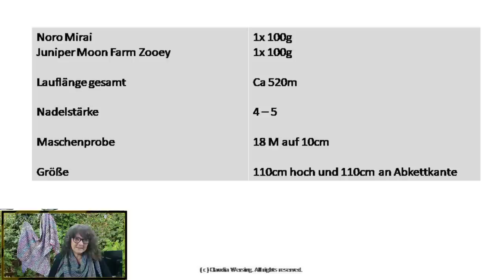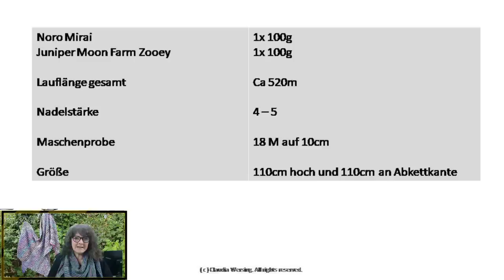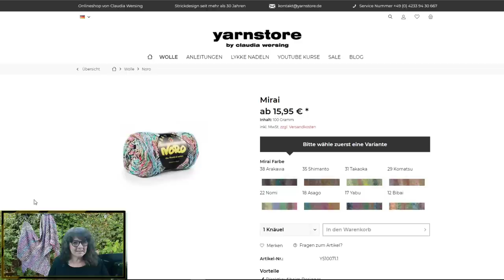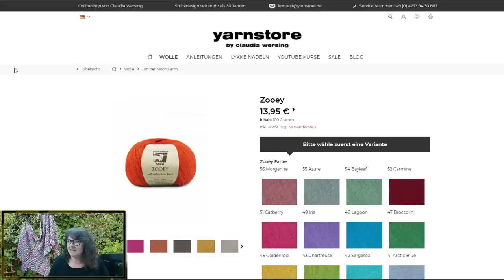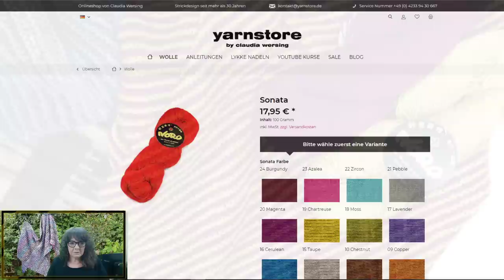Zweifarbiges Dreicktuch stricken (einfach) Anleitung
Hier zeige ich euch ein zweifarbiges, einfaches Tuch, mit toller Farbwirkung. Timecodes:
0:00 Tücher stricken
1:21 Tuch Eckdaten
2:40 Tuch Material
5:47 Tuch stricken